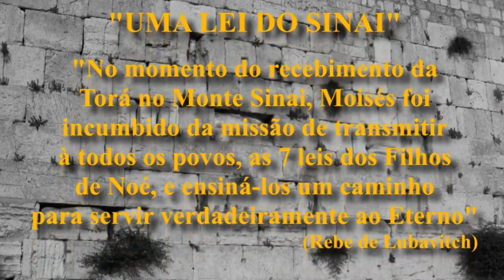A conexão entre MOISÉS e ELIAS - O profeta ELIAS ANDA entre nos e você pode já ter o visto!